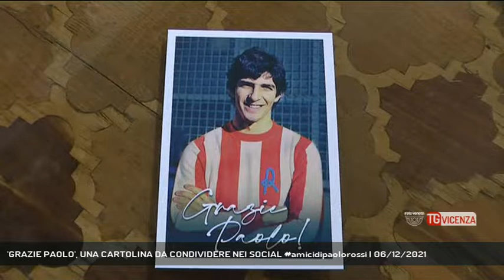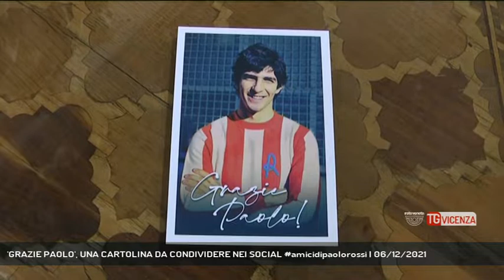'GRAZIE PAOLO', UNA CARTOLINA DA CONDIVIDERE NEI SOCIAL amicidipaolorossi | 06/12/2021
TG Vicenza 06/12/2021 - VICENZA - Per ricordare Paolo Rossi presentata una iniziativa corale, ad un anno dalla scomparsa del campione. - Intervistati VLADIMIRO RIVA (CONSORZIO PROMOZIONE "VICENZAé"), FRANCESCO RUCCO (SINDACO DI VICENZA), PAOLO BEDIN (DIRETTORE GENERALE DEL LR VICENZA) (Servizio di Daniele Garbin) - Segui Rete Veneta anche sul digitale terrestre! Visita il sito